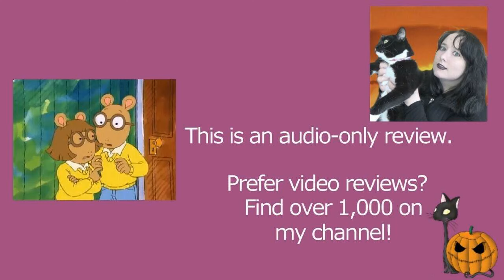Arthur S01E05 D.W. the Copycat | Arthur the Aardvark | Review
MY BOOKS What's your review of the Arthur episode D.W. the Copycat (S01E05)? It's directed by Greg Bailey, and is based on the book characters by Marc Brown. [OPEN FOR LINKS AND FACTS!] Arthur ArthurtheAardvark MarcBrown Do you want to watch Arthur episodes? Did you enjoy the full series or just parts of it? Scroll down for more information!

Amy McLean

About Arthur S01E05 D.W. the Copycat

Writers: Joe Fallon

Episode Voice Cast and Characters:
Michael Yarmush - Arthur Timothy Read
Michael Caloz - Dora Winifred 'D.W.' Read
Bruce Dinsmore  - Binky Barnes / David Read
Sonja Ball - Jane Read
Daniel Brochu - Buster Baxter
Jodie Resther - Francine Alice Frensky
Melissa Altro - Mary Alice Crosswire
Luke Reid Brandon - Alan 'The Brain' Powers (voice)
Arthur Holden - Bionic Bunny / Carl Pacheva
Riley Brock - Riley
Susan Glover - Mrs. Wood
Jonathan Koensgen - Tommy Tibble
Ricky Mabe - Timmy Tibble
J.T. Turner - Narrator